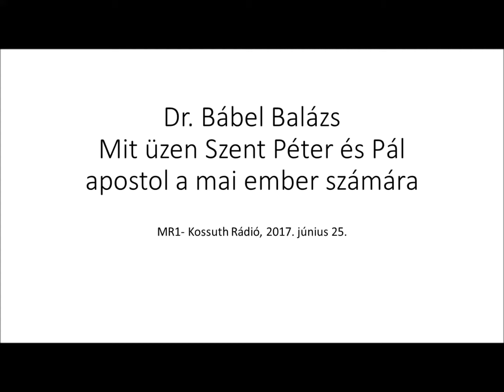Tanúim lesztek – Mit üzen Szent Péter és Pál apostol a mai ember számára?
2017. június 29-én, az MR1 Kossuth Rádió Tanúim lesztek – A római katolikus egyház félórája című műsorban Dr. Bábel Balázs érsek atya gondolatait hallhattuk Szent Péter és Pál apostolok főünnepén. A műsor visszahallgatható itt.